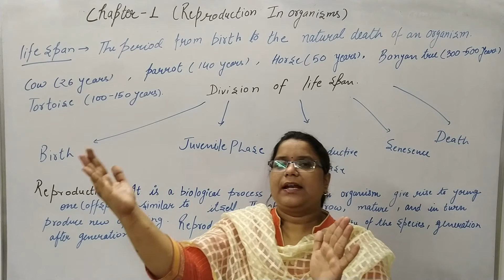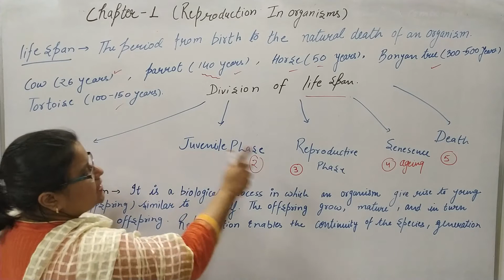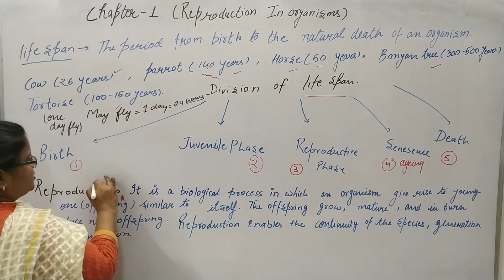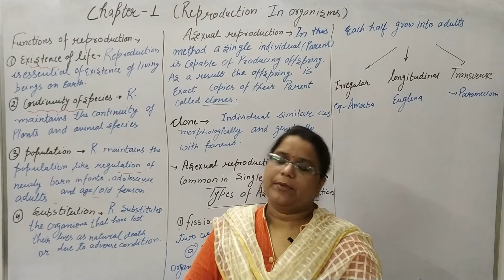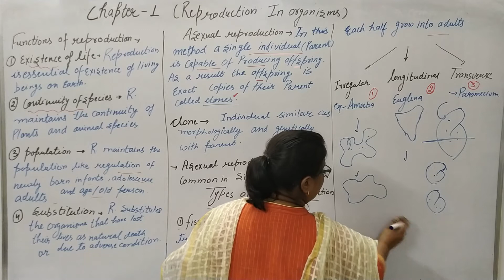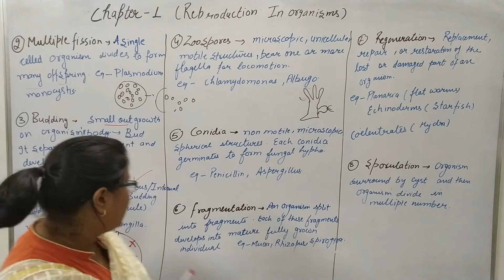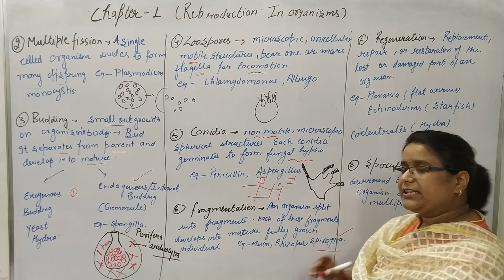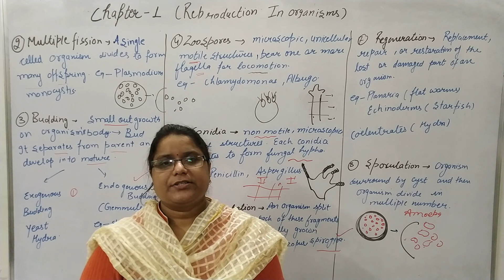Asexual Reproduction-Reproduction in Organism-Class 12-Biology-CBSE/NEET- Lec 01(Bilingual)